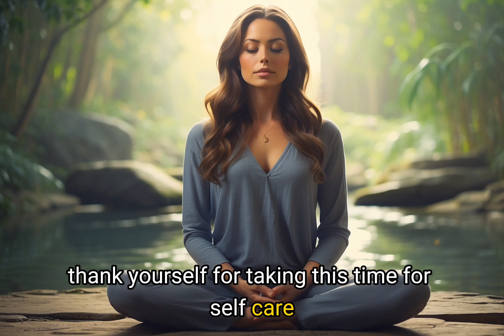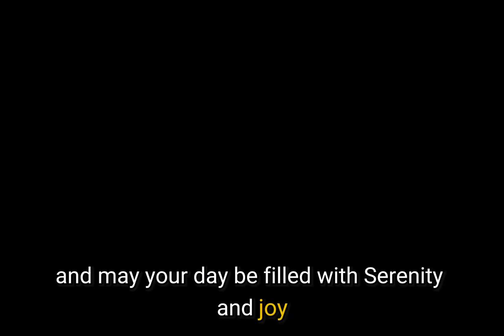Powerful Seven (7) Minutes Meditation Exercise.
Beautiful seven minutes relaxation video for calm and relaxation mood.